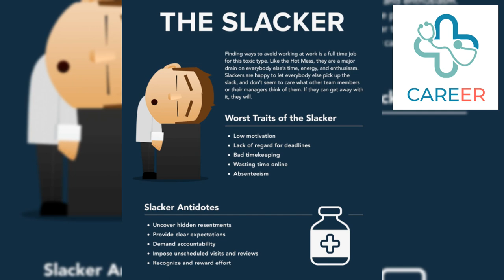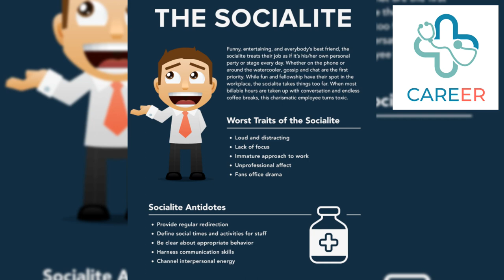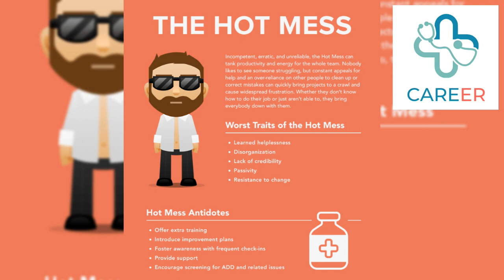5 TYPES OF TOXIC EMPLOYEES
5 types of toxic work colleagues and how to deal with them! We all know them, you may even be one! Here's what to look out for when dealing with a toxic culture and other colleagues who are less than desirable.